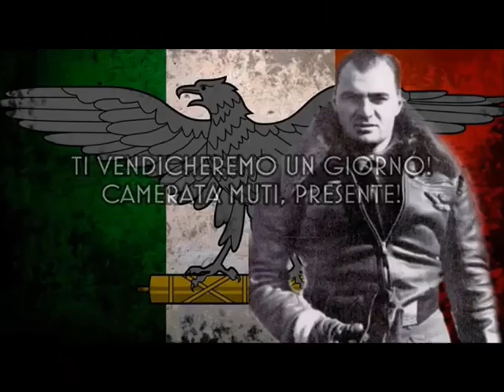Saluto all'Italia di Francesco Petrarca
Salve, cara Deo tellus sanctissima, salve
Tellus tuta bonis, tellus metuenda superbis,
Tellus nobilibus multum generosior oris,
Fertilior cunctis, terra formosior omni,
Cincta mari gemino, famoso splendida monte,
Armorum legumque eadem veneranda sacrarum
Pyeridumque domus auroque opulenta virisque,
Cuius ad eximios ars et natura favores
Incubuere simul mundoque dedere magistram.
Ad te nunc cupide post tempora longa revertor
Incola perpetuus: tu diversoria vitae
Grata dabis fessae, tu quantam pallida tandem
Membra tegant prestabis humum. Te laetus ab alto
Italiam video frondentis colle Gebennae.
Nubila post tergum remanent; ferit ora serenus
Spiritus et blandis assurgens motibus aer
Excipit. Agnosco patriam gaudensque saluto:
Salve, pulcra parens, terrarum gloria, salve.

Salve, terra santissima cara a Dio,
salve, terra ai buoni sicura, tremenda ai malvagi,
terra più nobile di ogni altra e più fertile e più bella,
cinta dal duplice mare, famosa per le Alpi gloriose,
veneranda per gloria d’armi e di sacre leggi,
dimora delle Muse, ricca di tesori e di eroi,
degna d’ogni più alto favore cui l’arte e la natura
parimenti contribuirono e diedero una maestra al mondo.
A te voglioso dopo tanto tempo io ritorno per non lasciarti mai più:
tu alla mia vita darai grato riposo e alla fine mi concederai nel tuo seno
tanta terra quanta ne ricoprano le mie pallide membra.
Pieno di gioia io ti contemplo, o Italia, dall’alto del frondoso Monginevro;
rimangono alle mie spalle le nubi e una brezza soave mi colpisce la fronte,
mentre l'aria salendo con moto leggero mi accoglie.
Riconosco la mia Patria e gioioso la saluto:
salve, mia bella madre, gloria del mondo salve!